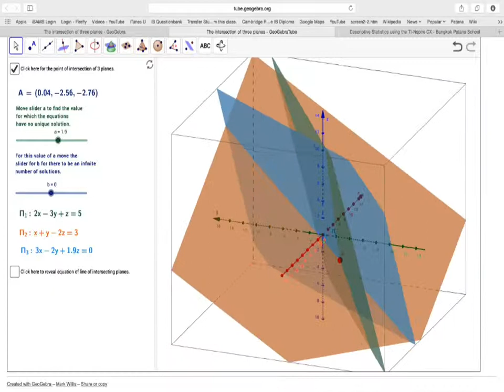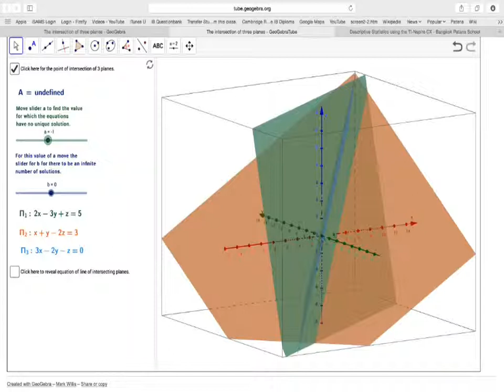The intersection of three planes